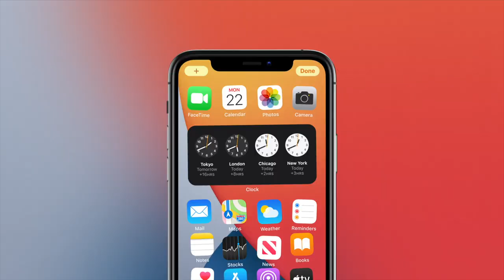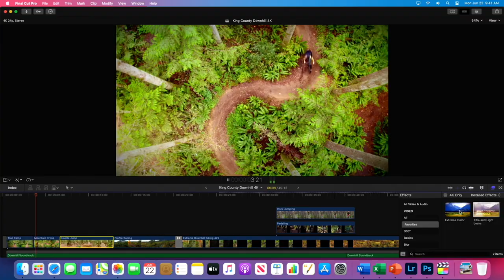What does Apple’s switch to ARM processors mean for filmmakers?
Griffin makes a big life change, and Nick explains what Apple calls “the biggest leap ever for the Mac.” What does Apple’s switch to ARM processors mean for filmmakers?

You can view show notes and listen to “Hey Indie Filmmakers” audio